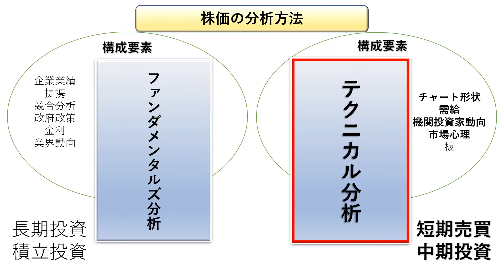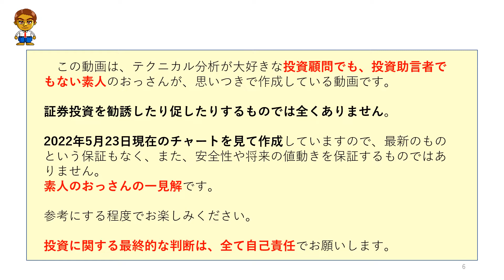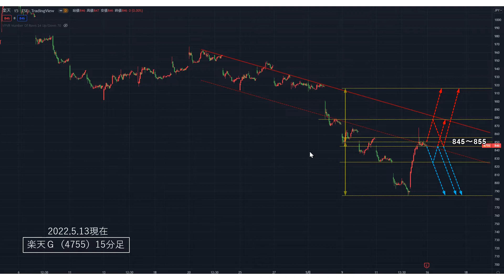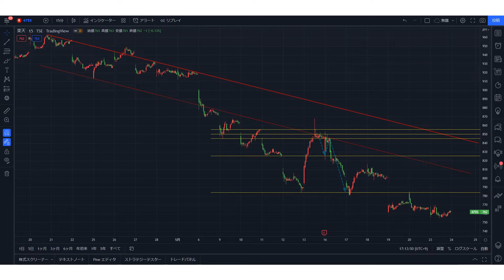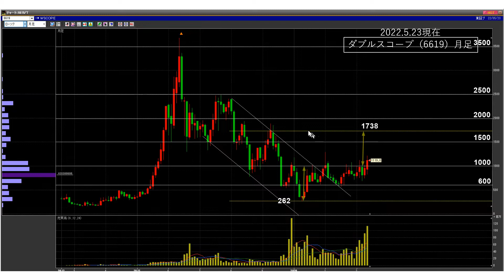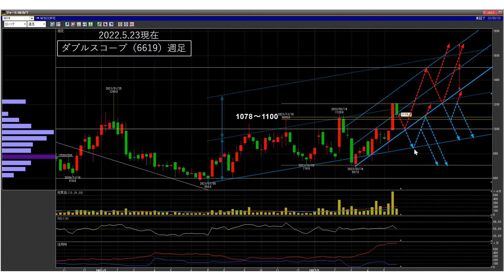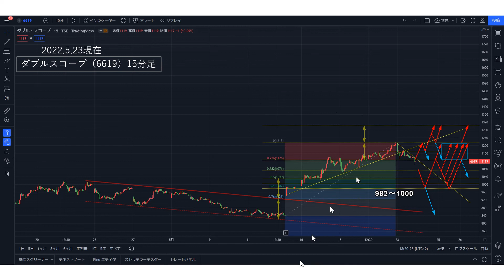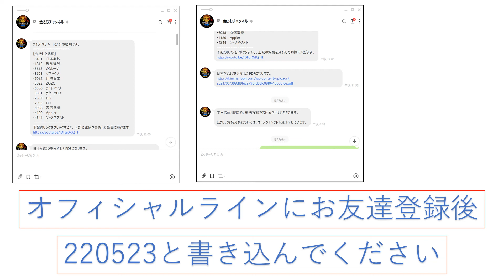【株・初心者にもわかる】Wスコープを初心者でもわかりやすくテクニカル分析してみた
■LINEオフィシャルアカウントにお友達登録で以下の特典
1　株をどこで買い、どこで売るか明確にわかるPDF
2　キーワード入力で、銘柄分析の動画のPDF
3　ライブDEチャート分析のURL配布
4　有料講座1講座無料
5　株式投資で勝つための動画

╋ 【ライブ専用チャンネル】 ╋

【株をどこで買い、どこで売るか明確にわかる】金こむチャンネル【ライブ】

╋ 【ライブ・スケジュール】 ╋
◆ライブ放送
1　毎週火曜日「ライブDEチャート分析」
・20：00～21：00
・株式銘柄のテクニカル分析をライブで実施します。
・アーカイブ「再生リスト」に１ヶ月後、公開
・LINEオフィシャルアカウントにご登録された方に、事前にURLを配布
◆ライブDEチャート分析サブスク（毎週ライブで分析したPDFを送付）

2　水曜日「水曜ドルでしょう」
・21：00～21：45
・為替、NYダウ、ナスダック、米国金利、GOLD、NK225など
・アーカイブに残します。

╋ 【ストアカ】 ╋
株をどこで買い、どこで売るか、明確にわかる

ライブは別チャンネル⇒概要説明欄